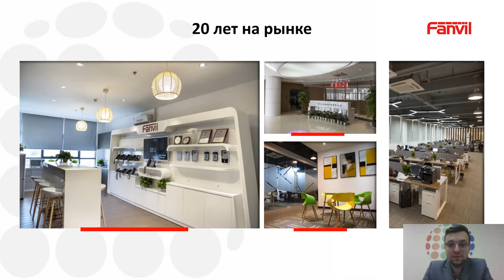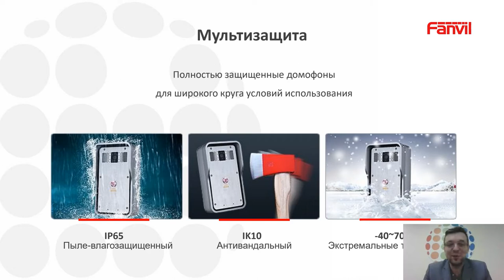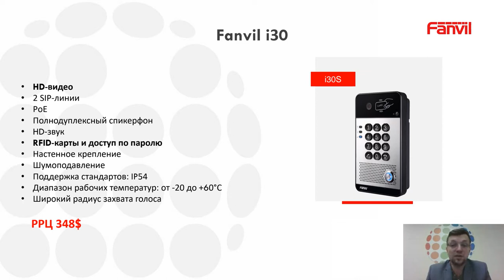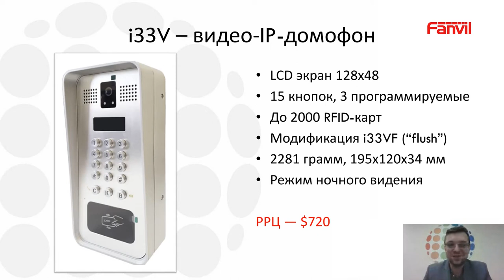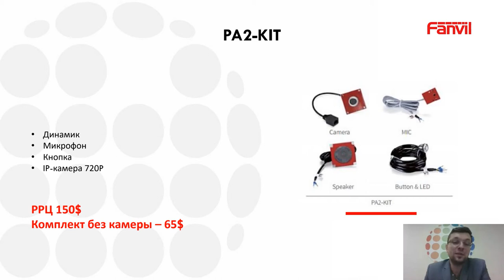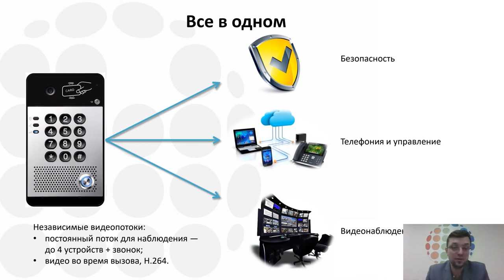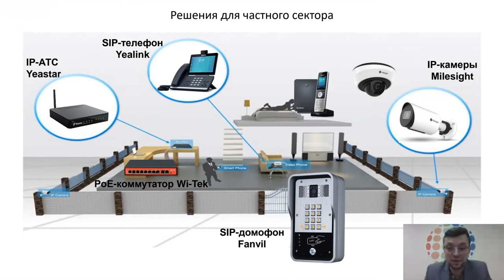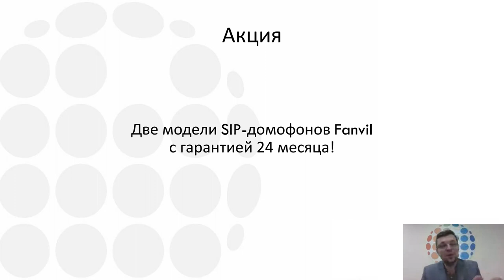Вебинар "Решения домофонии от Fanvil"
13 октября 2020 продакт-менеджер компании АйПиМатика Илья Иванов провел вебинар "Решения домофонии от Fanvil".

Спикер рассказал о современных бюджетных и премиальных решениях домофонии и оповещения, представляемых компанией АйПиМатика (аудио и видео SIP-домофоны Fanvil).